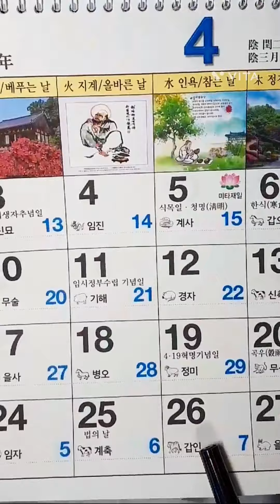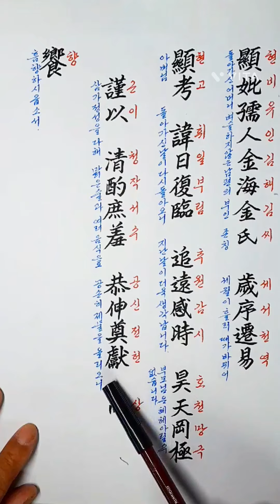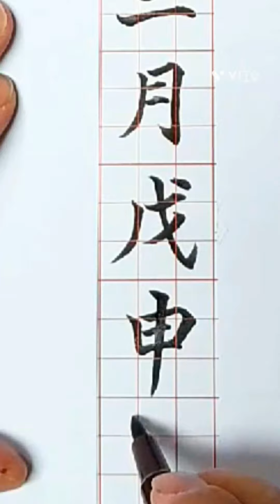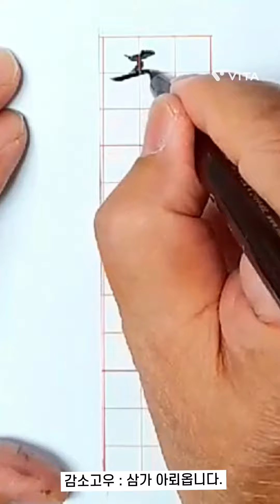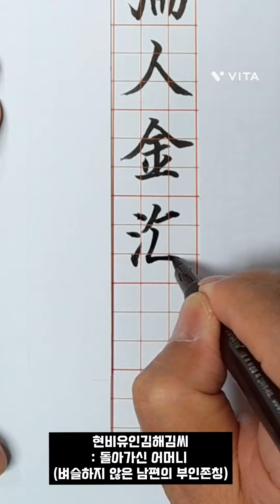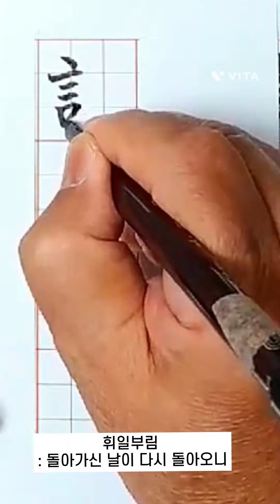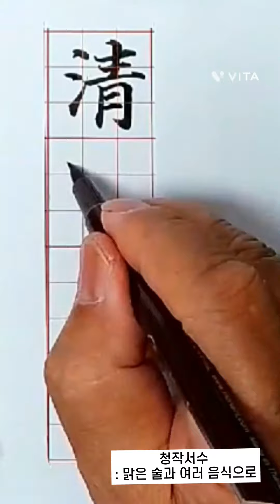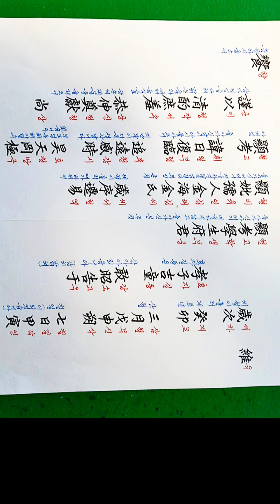축문손글씨쓰기, 붓글씨, 축문음뜻풀이, 유세차, 제사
구독자분이 요청하신 축문쓰기 올려드립니다. 붓으로 써보았습니다. 음, 뜻풀이를 달았습니다.

성씨를 한 글자씩 천천히 쓰면서 설명하는  영상은 우리나라 성씨쓰기(1)~(5)까지 제작해서 올려드렸으니 참고해주세요.

각 영상마다 쓰기양식을 다운받아 출력하셔서 글씨연습에 도움이 되시면 좋겠습니다.